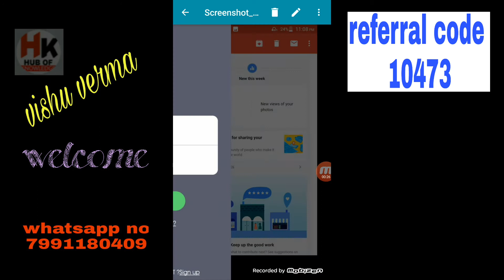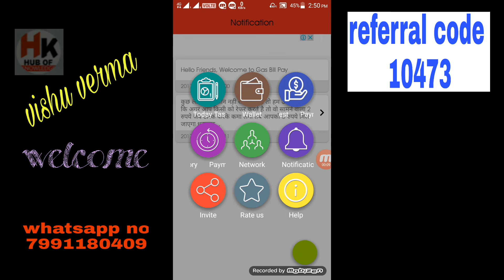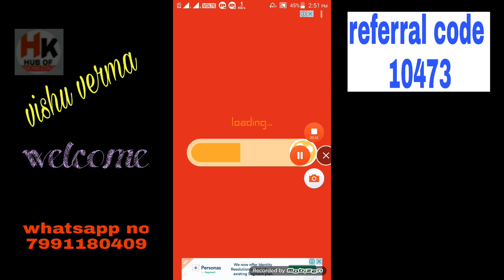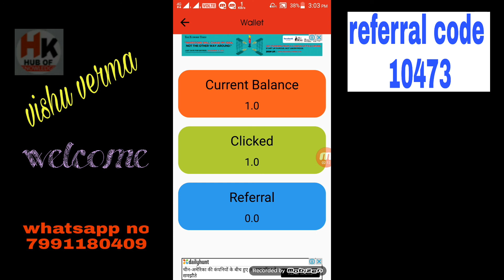वीडियो देखते ही ₹10 मिलेगा और ₹15 होते ही paytm karlo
Gas Bill Pay

I am earning Paytm cash using Gas Bill Pay app.
You can earn money for refer your friend and complete simple task.